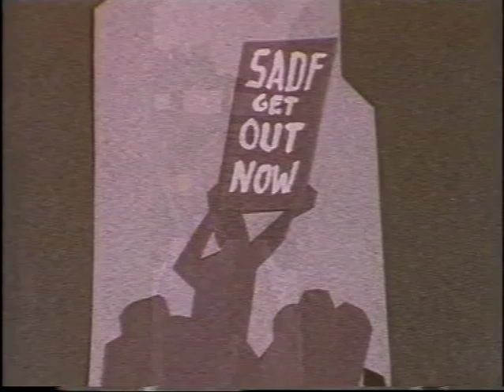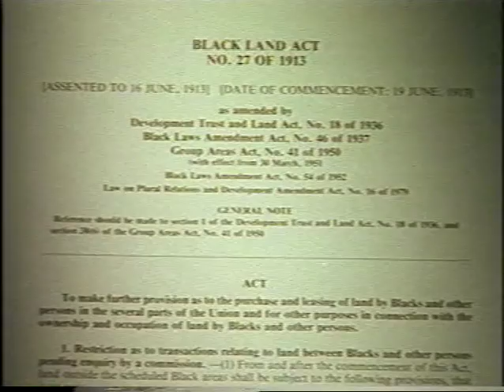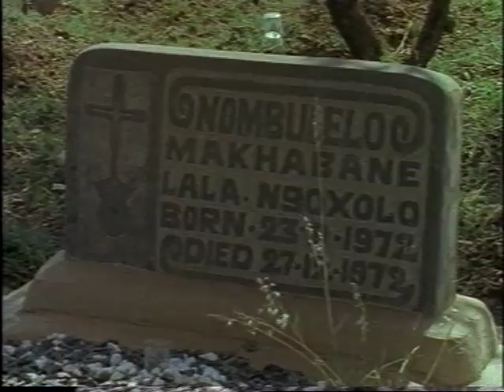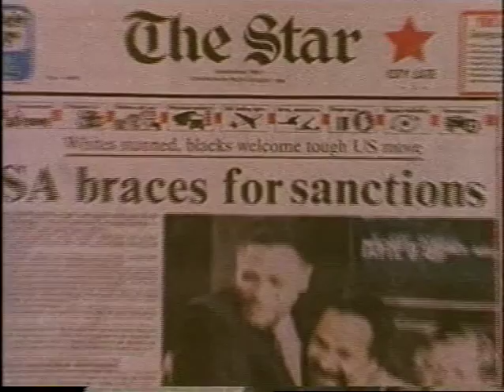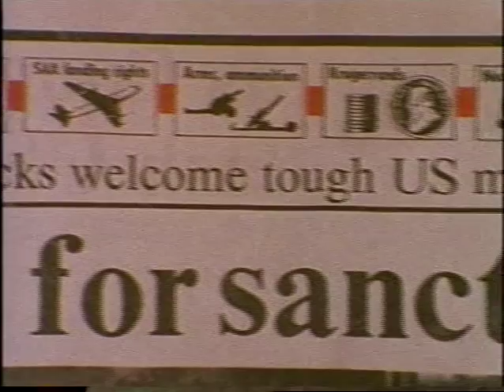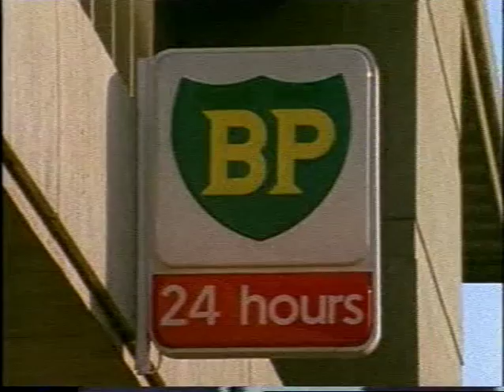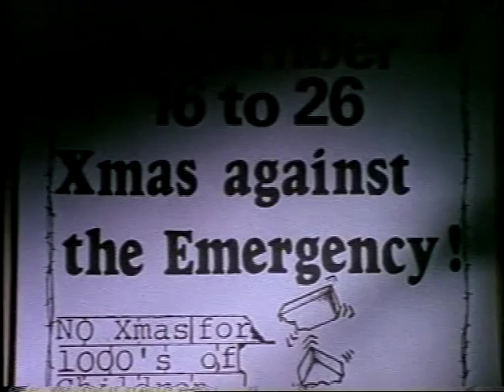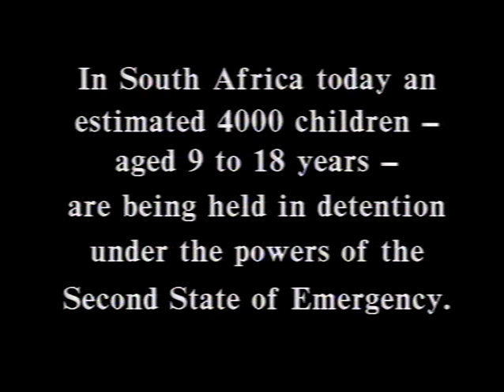South Africa Now - Episode 3 - December 1986 a] Calling for Sanctions b] Children in Detention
Episode 3 of the South Africa Now series produced under the State of Emergency in South Africa and distributed internationally to bring to international attention issues within South Africa not reported by the major international television networks.
This Episode deals with two issues:
1] The call for sanctions & international pressure by the international community against the Apartheid regime;
2] The issue of 'Children in detention' as a result of the nationwide detentions taking place under the cloak of immunity provided by the 'state  of emergency' conditions in South Africa in 1985 & 1986.
Produced by Kevin Harris, these newsreel compilations titled, "South Africa Now" were produced with the support of the South African Council of Churches & distributed internationally during 1986 / 87 to highlight issues of Apartheid Security Forces oppression under the "state of emergency"in South Africa.